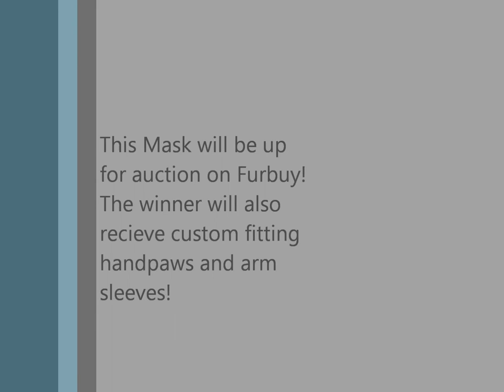Auction Head: Kira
The auction winner of this mask will receive custom fitting arm sleeves and hand paws with silicone pawpads and claws.

Features:
Fits up to a 23 inch head
This mask is completely machine and hand sewn, SEAMLESS
3D Resin eyes designed in Photoshop
Apoxie Sculpt eyelids and lower lip
Horsehair Whiskers
Airbrushed whisker spots
Moving jaw with full jaw set and tongue
Sparkly silicone nose, the nostrils are drilled out for extra ventilation inside the mask
Hood is slip on (No zipper)
The inside of the mask is padded for comfor
The mask base and accessories are from Dream Vision Creationst